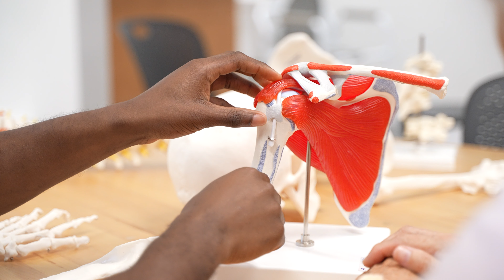Obtain Skills in Occupational Therapy with Dr. Laurette Olson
Occupational therapists help patients reclaim their independence. Hear from Dr. Laurie Olson about how Iona University empowers future OTs to transform lives with compassion through the NewYork-Presbyterian Iona School of Health Sciences. Join Iona in a community where service-learning and personal growth go hand-in-hand.